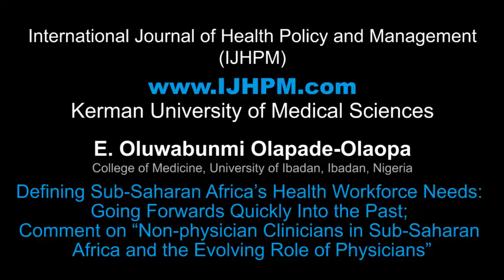Defining Sub-Saharan Africa’s Health Workforce Needs: Going Forwards Quickly Into the Past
Contributing artists: Akram Khayatzadeh-Mahani, Mina Moradzadeh, Sahar Najafizadeh
Speaker: E. Oluwabunmi Olapade-Olaopa
Mixed by: Hossein PourTavakoli
Title of paper: Defining Sub-Saharan Africa’s Health Workforce Needs: Going Forwards Quickly Into the Past; Comment on “Non-physician Clinicians in Sub-Saharan Africa and the Evolving Role of Physicians”
Authors: E. Oluwabunmi Olapade-Olaopa1; Nelson K. Sewankambo2; Jehu E. Iputo3
1College of Medicine, University of Ibadan, Ibadan, Nigeria
2College of Health Sciences, Makarere University, Kampala, Uganda
3Department of Medical Education, Walter Sisulu University, Mthatha, South Africa
DOI: 10.15171/ijhpm.2016.100
Type: MP4
Length: 00:03:22